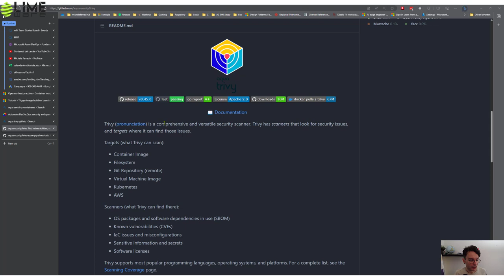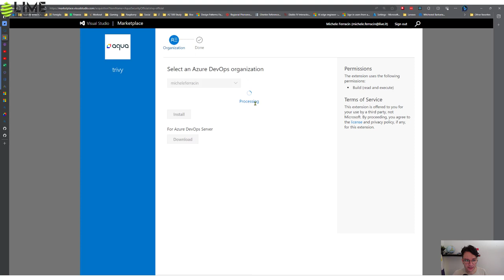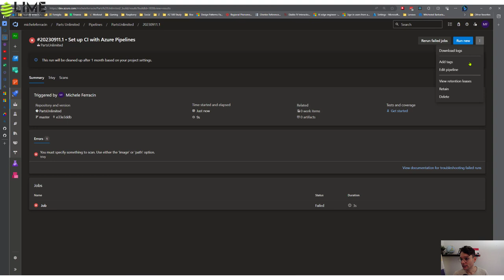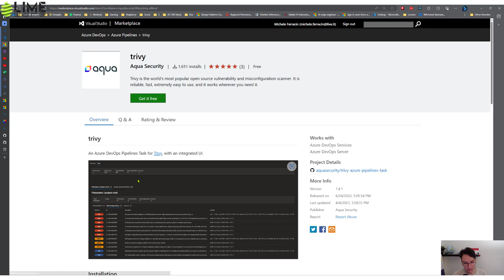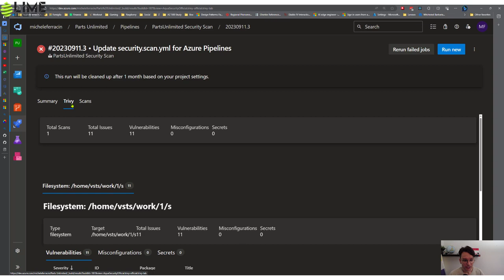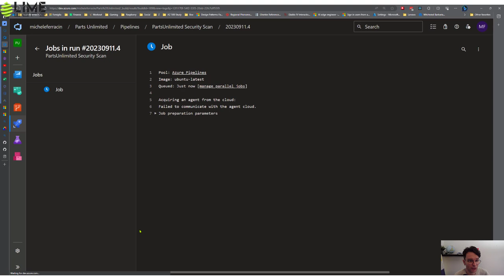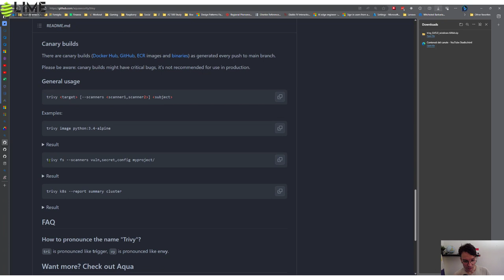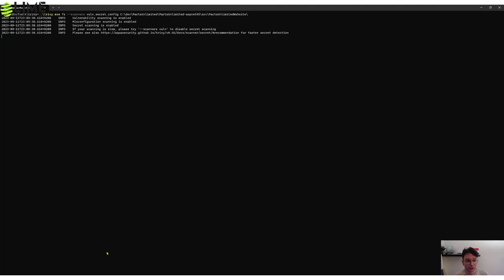Provo Aqua Trivy con Azure Pipeline per scansionare segreti nei repository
La scansione dei repository è una pratica di sicurezza fondamentale per evitare la diffusione di segreti involontaria. Stringhe di connessione, password, token e così via sono all'ordine del giorno e a chiunque può capitare di farne scivolare uno involontariamente in un repository.

Tool come Aqua Trivy ci aiutano, con l'automazione, a intercettare subito problemi di questo tipo se inseriti in contesti tipo GitHub Action, Azure DevOps Pipeline e così via.

In questo video (non sponsorizzato, tutta iniziativa mia) esploro e provo Aqua trivy per vedere come se la cava a trovare in modo mirato i segreti in un repository di prova.

Trivy espone altre funzionalità che non ho provato.

Tra fallimenti ed esperimenti questo video mette in luce qualche limite del tool e i suoi punti di forza.